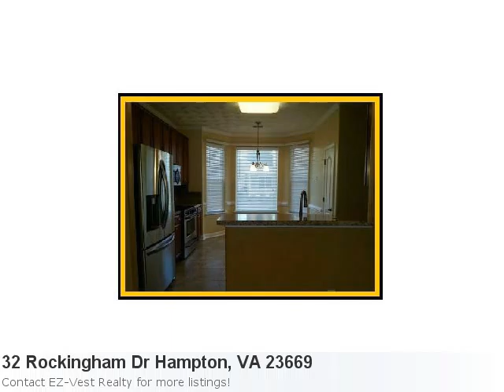Mls# 1444395 Is An Impressive Home Located In Hampton, Va. 4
Look At This Brilliant New Listing! Check It Our Yourself: Here is what Trulia.com has to say about the area: Hampton Market Stats: There are 501 three bedroom properties available with an average listing price of $165,039. Overall the average listing price in Hampton is $190,644. Property Details For: 32 Rockingham Dr Hampton, VA 23669Type: RentalPrice: $1,750 Bedrooms: 4 Baths: 2.0 Sq Feet: 2,176 See full detail for Listing: 1444395 Here is some additional information about 32 Rockingham Dr Hampton Va: Beautiful Spacious Home Just Minutes From Langley And I-64 And I-664. Generous Open Floor Plan - Gorgeous Wood Flooring - Eat-In Kitchen With All Ss Appliances, Breakfast Bar, Pantry And Bay Window. Stately Formal Dining Room. Master Suite W/Big Walk-In Closet - Double Sink In Ensuite Bath. Garage